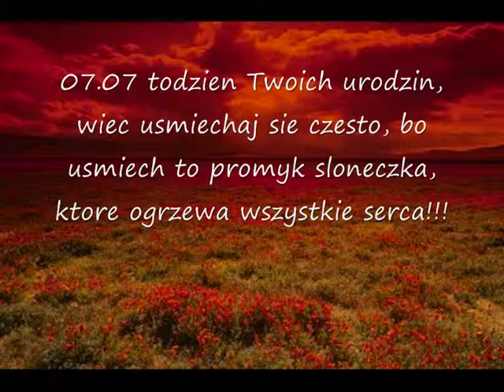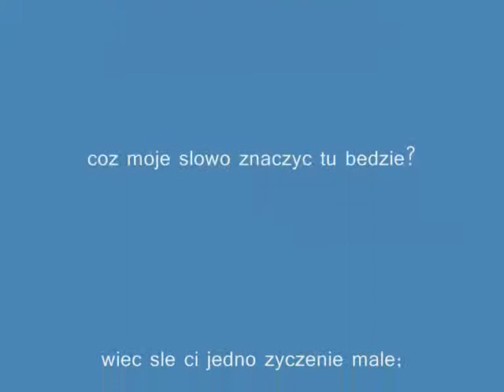sto lat dla karolinki od sasiada 0001.wmv